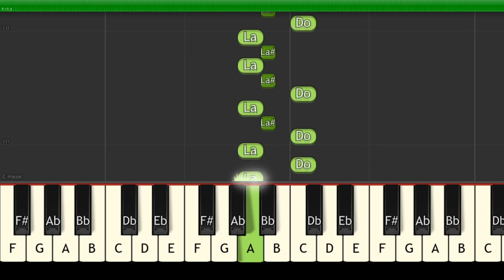13 organisé - Tout a changé | Vidéo Piano Tutoriel Facile Instrumental RAP FR (Piano Facile France)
13 organisé - Tout a changé | Vidéo Piano Tutoriel Facile Instrumental RAP FR